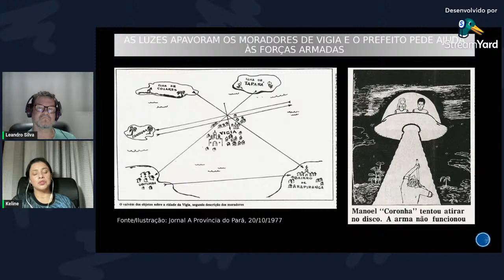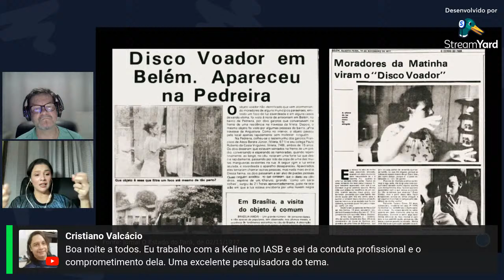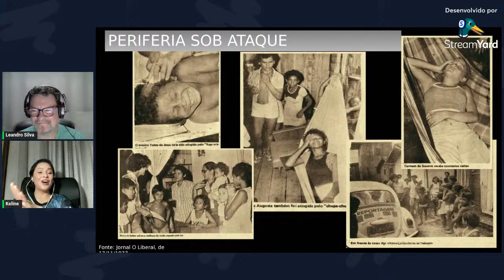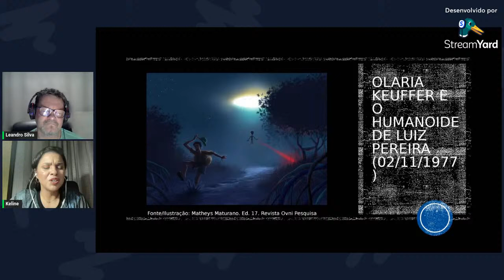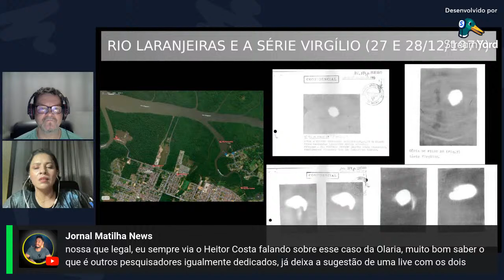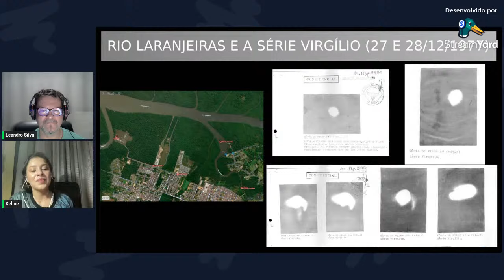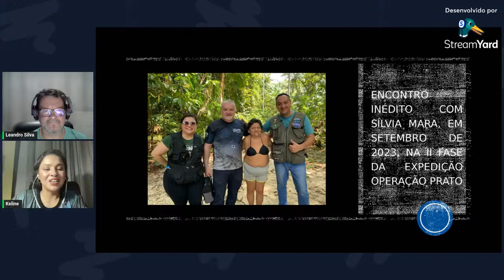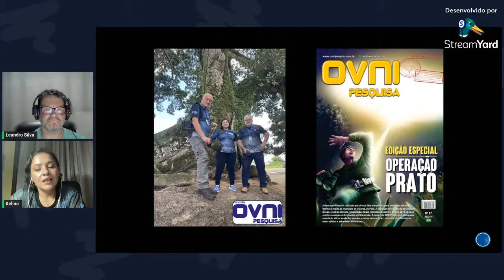UFOPODCAST - OPERAÇÃO PRATO - ESPECIAL COM KELINE BORGES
Para explicar tudo sobre essa incrível operação, teremos a participação mais do que especial da ufóloga *Keline Borges*! 🚀👽

Não perca essa oportunidade única de aprender mais sobre os mistérios do universo e os incríveis eventos que marcaram a ufologia no Brasil! 🌌🔍

Patrocínio:
Maestro Imóveis (instagram):   / maestroimoveisbh

Tenha sua própria marca de roupa virtual. Venda sem estoque!

Crie o seu próprio site em 5 minutos!

Faça a sua transmissão (live) de qualquer lugar do mundo com qualidade e praticidade:

Aceite cartões de crédito e débito para ampliar seus negócios com a Point.

Compre os livros escritos pelo Professor Leandro CD Silva

Clique e conheça o curso “TCC Nota 10 para Iniciantes!”

Clique e conheça a mentoria personalizada para TCC do professor Leandro CD Silva:

Links Importantes:
STUDIOS FUN TV (instagram):   / funtvpodcast